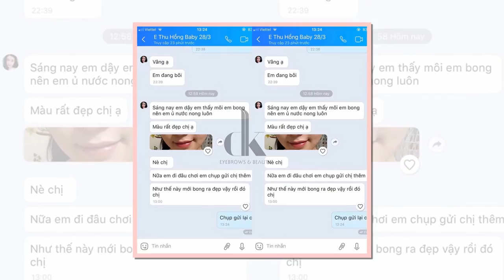VĨNH BIỆT MÔI THÂM XỈN, MÔI NHỢT NHẠT MÃI MÃI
🔺 OFF 35% Phun môi phủ sương
* Giảm thêm 5% thanh toán toàn bộ chi phí
⏰ Áp dụng: 10-20/7

➬ Không sưng, không đau, không cần ăn kiêng
➬ Mực Organic nhập khẩu từ Đức có chứa chất chống trổ
➬ Màu môi tươi tắn, phù hợp với sở thích & màu da
➬ Công nghệ vi chạm Châu Âu
➬ Bảo hành miễn phí 06 tháng không giới hạn số lần dặm

⚡️ Chớp ngay cơ hội "Làm đẹp với giá hời nhất" ngay hôm nay

✓ Địa chỉ: 61 Nguyễn Công Trứ, Hai Bà Trưng, Hà Nội